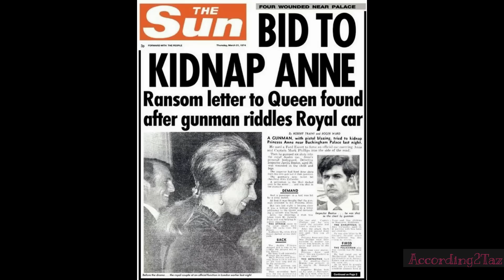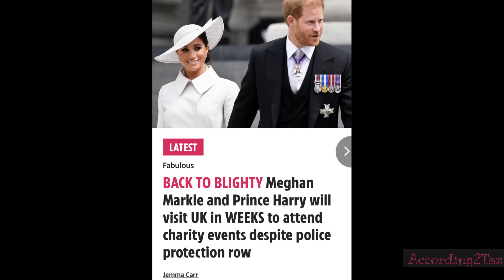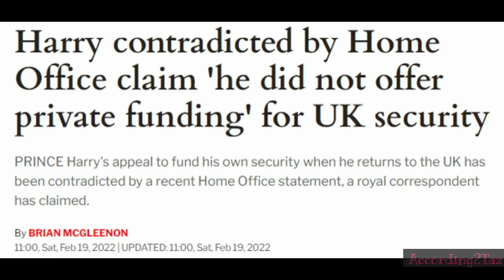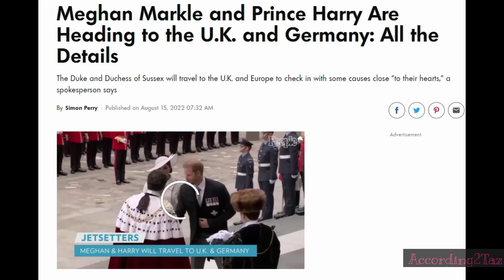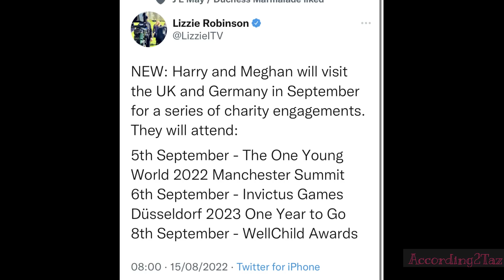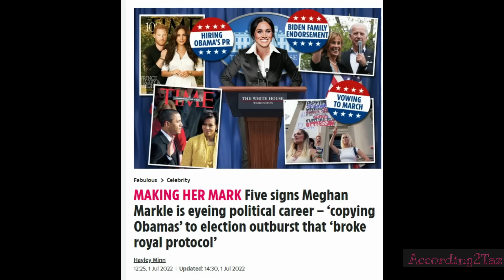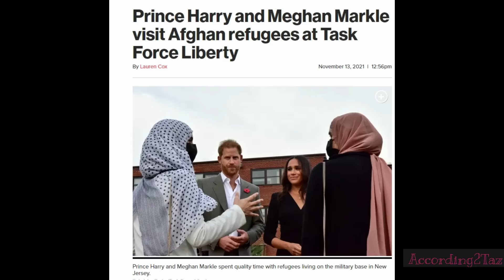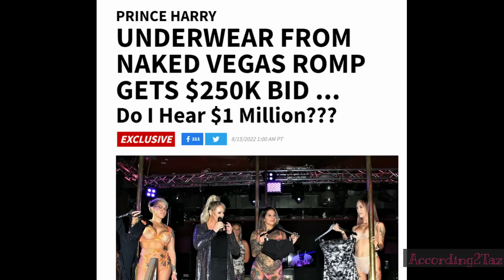Harry and Meghan RETURNING to UK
I am slightly shocked, that after the Netflix disaster, which was their Platinum Jubilee appearance, that the couple are returning to Blighty so soon, but I guess they need some positive coverage for the Reality TV show. With awards being thrown at them for doing things, I am actually unsure of, it seems a good sprinkling of positive PR is needed! What better to help than the Invictus athletes, Well Child and Meghan giving another speech to Young future leaders about... well again I am unsure. I am sure she will think of something inspiring, being the Global self-appointed leader she is. 😉

Still, it seems very daft with their court cases over security concerns, that they would announce when and where they will be!? Surely their security would have advised against such an announcement? Why announce the arrival at all?

Taz xx